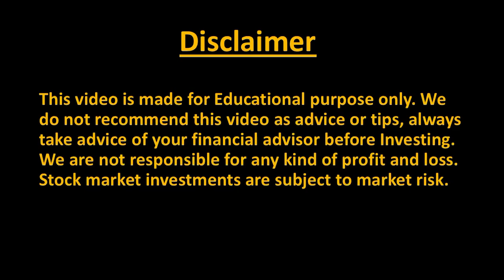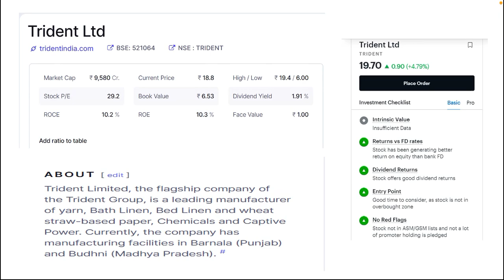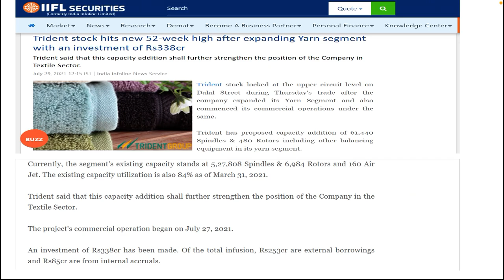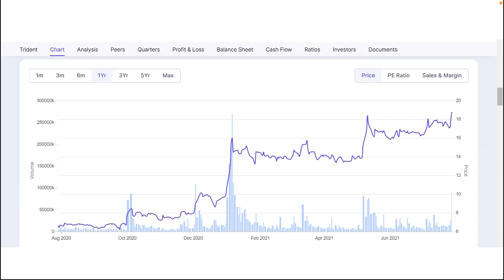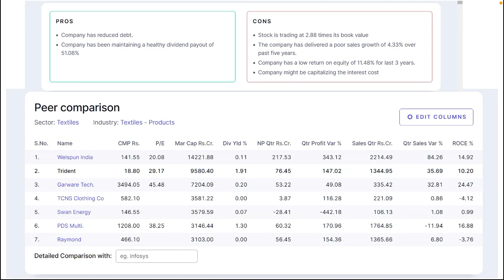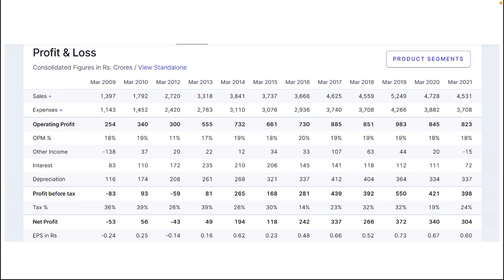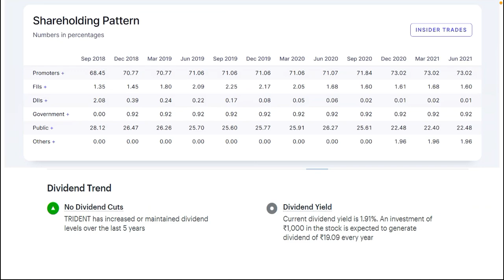BEST MULTIBAGGER STOCK 💰 || LAKHPATI BANNE KA MAUKA 🤑 🤑|| MARKET KA BEST PENNY STOCK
In this video we will analyse a stock which is a very good option for investment but dont invest on our tips or information please take advice from your finance advisor and take your own decision.